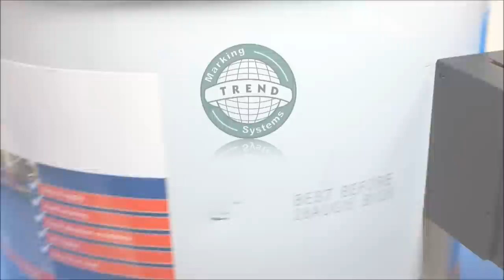Inkjet Coding on Drums using the low-cost EVOLUTION thermal inkjet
This video showcases the EVOLUTION thermal inkjet coding equipment for batch coding metal drums or pails, using the product follower bracket and the non-porous fast-dry 4700 ink cartridge.